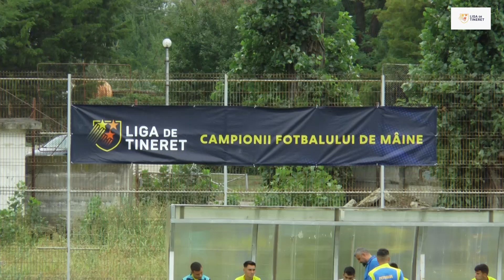Petrolul Voluntari 3 1 Rezumat Liga Tineret 4 09 22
In Liga de Tineret Petrolul Ploiesti continua sa fie stapana pe situatie. Deocamdata, pe teren propriu acolo unde a reusit a doua victorie stagionala. Petrolul s-a impus cu 3-1 impotriva celor de la FC Voluntari.  Succesul a venit inca din prima repriza atunci cand galben-albastrii aveau 3-0. Goluri Catalin Tolea, din lovitura libera, Andrei Zaharia, dupa o actiune personala, si Mihnea Rădulescu care s-a jucat cu apararea ilfoveana. Dupa pauza, oaspetii au dat golul de onoare intr-un meci disputat pe stadionul Chimia Brazi. Datorita acestui succes, Juan Patrascu si colegii sai sunt pe locul patru in clasament, cu 6 puncte. Runda viitoare trupa de tineret a Petrolului va juca la CSA Steaua.